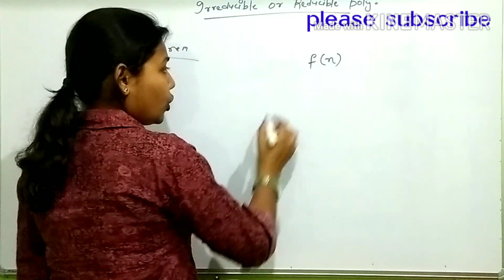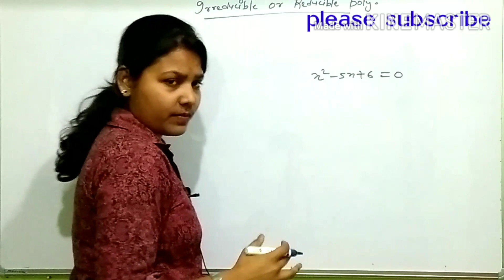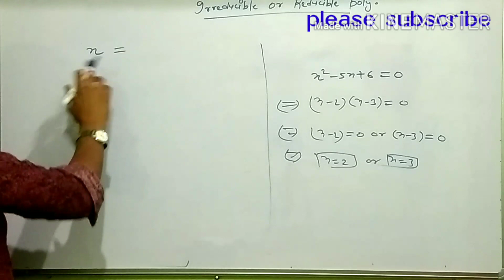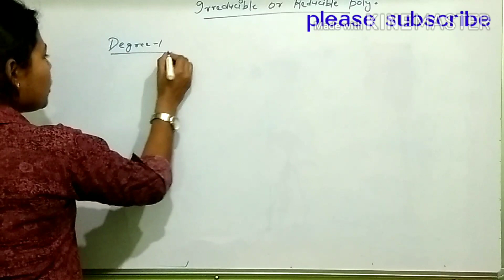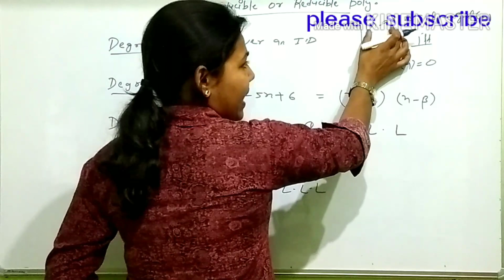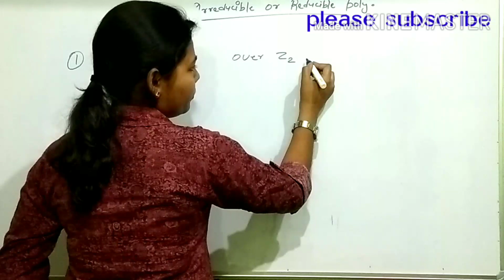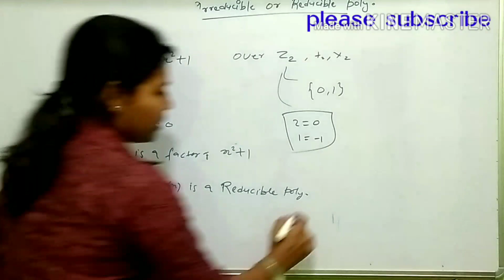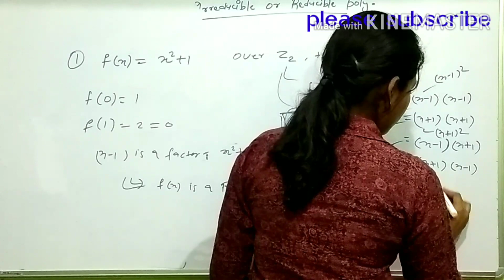Lecture #01, Reducible or Irreducible polynomials for CSIR-NET/GATE/NBHM/IIT-JAM/TIFR(Ring Theory)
This Lecture is delivered by Roshni Mam in which you can get an idea to solve Higher Mathematics Problems and also helpful to Crack higher Mathematics Compatative Exam like IIT-JAM /Csir-Net/ Gate/NBHM/TIFR and PhD Entrance exams